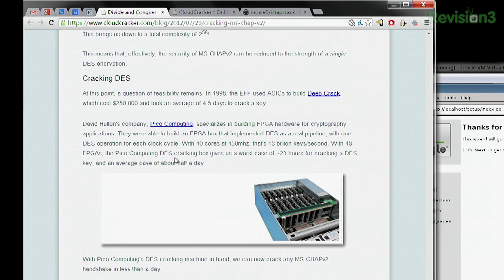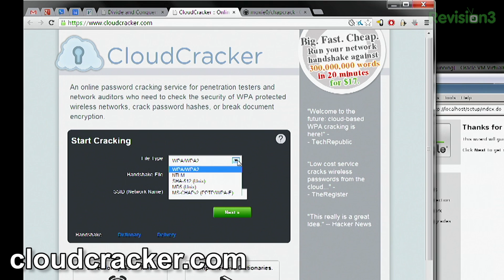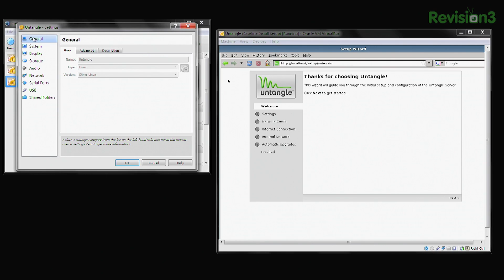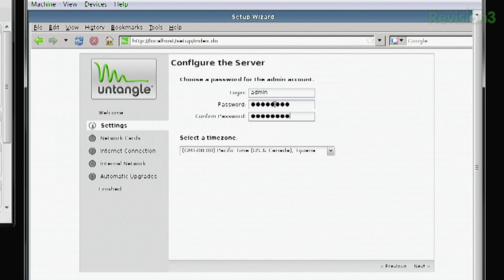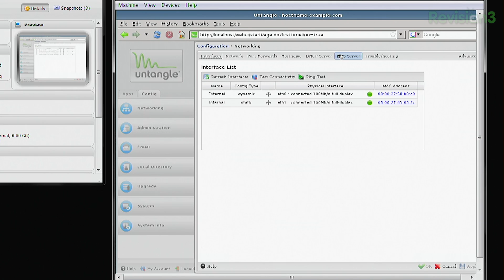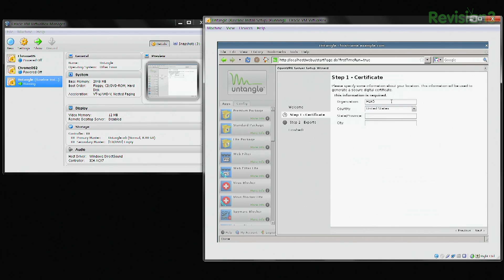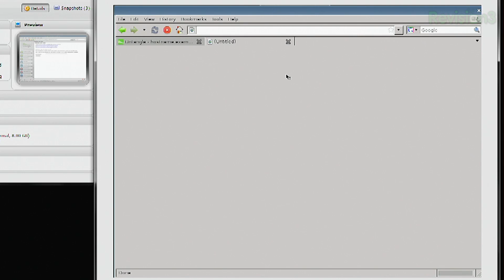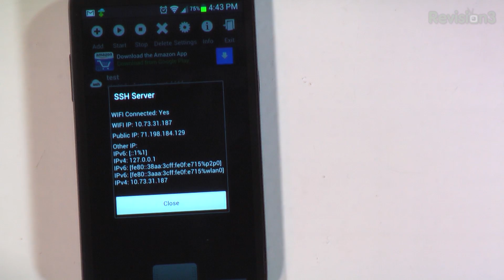Hak5 1405.1, Build Your Own a Free VPN Server in Minutes and Securely Setup Android Client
Hak5 -- Cyber Security Education, Inspiration, News & Community since 2005:
Setting up an OpenVPN Server with Android clients, connecting to preconfigured wifi channels on your Android device, and more!